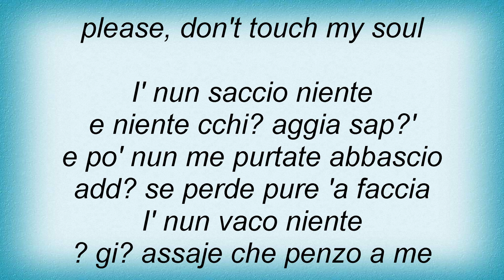18478 Pino Daniele - O Tiempo Vola Lyrics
18478 Pino Daniele - O Tiempo Vola Lyrics